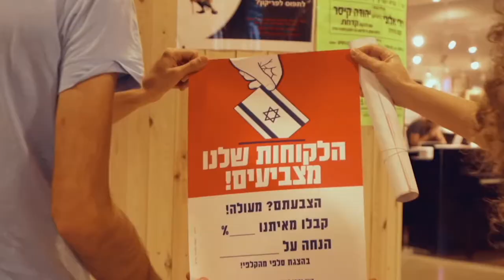!בוחרים 2019 - מעלים את אחוז ההצבעה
לקראת הבחירות יצאנו לרחובות, צבענו את השכונות. נפגשנו עם עשרות ארגונים, גייסנו מאות מתנדבים ומתנדבות ועבדנו קשה כדי שתצאו לקלפי ותעלו את אחוז ההצבעה. הצלחנו. הצלחתם!
תודה.